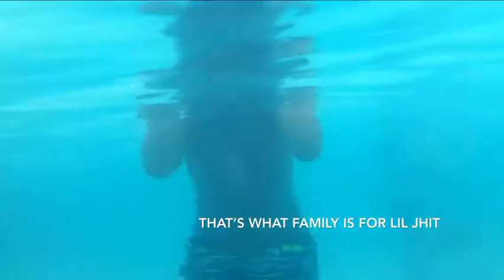Vlog #2 Ryan’s birthday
This is pretty much a compilation of all the things we did this weekend for my middle brother (Ryan’s birthday) it was one of the best trips we have ever taken and we spent a lot of time together as a family and it’s an event I’ll never forget.